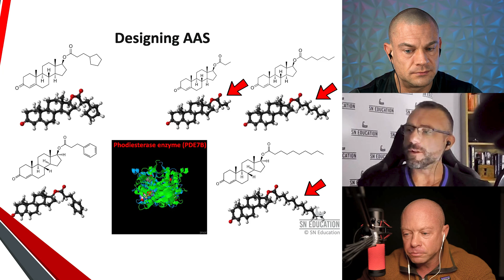What Is The Best Ester? Cypionate Vs Enanthate, Genetics And Ester Metabolization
⚕ Vigorous Amazon Store (Bodybuilding Health Stuff):

TIMESTAMPS:
00:12 – Is Cypionate An Effective Ester? + Thoughts On The Phenylpropionate Ester
06:12 – Genetics Plays A Role In How We Metabolize Certain Esters